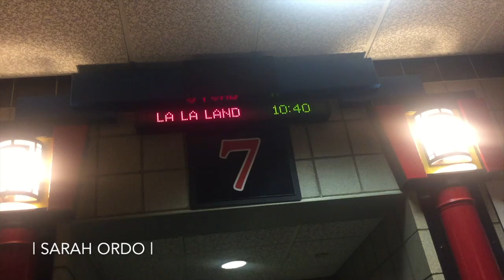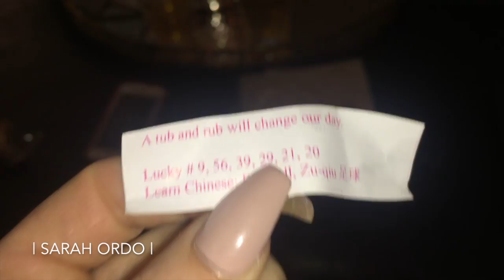FOLLOW ME | Birthday Weekend Vlog !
Cash back from Sephora, Macys, BH Cosmetics, Target, etc.! Who doesn't love money back from buying makeup!? Click the link above & start making cash back FREE!

Only $35 for brush w/ code!

J & V lashes by Erika | Mink Lashes 20+ wears!

$38 for complete system w/ code!

*make sure you check out the Universal D-Fine Lipliner.. LOVE!
(works on regular price items)

$30 for Diffuser w/ code!

$30 for Brush Set w/ code!

Vanity Planet Spin for Perfect Skin Brush:
$30 for Complete System w/ code!

Vanity Planet Active Whitening Teeth Whitening System
$30 for Professional Teeth Whitening @ home! :)

DODO $5 MINK EYELASHES!!!   *style D115 is LIFE!

Eat Me Guilt Free : Sugar Free, Protein Brownies !